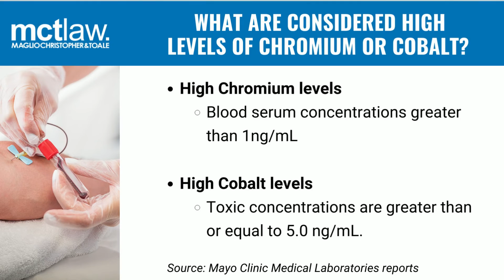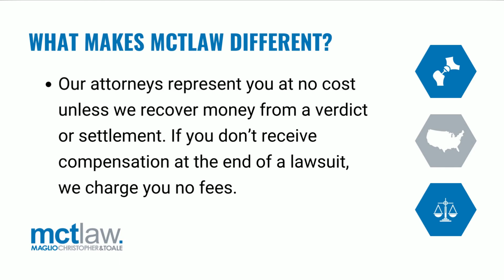COBALT CHROMIUM POISONING FROM METAL-ON-METAL HIP REPLACEMENTS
0:00 - Intro
0:05 - What is Cobalt Chromium Poisoning?
0:18 - What causes Cobalt Chromium Poisoning with metal-on-metal hip replacements?
0:30 - What are considered high levels of chromium or cobalt?
0:38 - What damage can result from a metal-on-metal hip replacement?
0:52 - Symptoms of Cobalt Chromium Poisoning from metal-on-metal hip replacement
1:12 - What makes mctlaw different?
1:27 - Contact us

What is Cobalt Chromium Poisoning?

It’s when metal particles enter the bloodstream and trigger an immune response in the body.

What causes Cobalt Chromium Poisoning with metal-on-metal hip replacements?

Metal surfaces on the hip implant rub against each other and that friction releases tiny metal particles into the bloodstream.

What are considered high levels of chromium or cobalt?

High Chromium levels -  Blood serum concentrations greater than 1ng/mL

High Cobalt levels - Toxic concentrations are greater than or equal to 5.0 ng/mL.

Source: Mayo Clinic Medical Laboratories reports

What damage can result from a metal-on-metal hip replacement?

Heart failure, organ damage, implant loosening, pseudotumors, skin rashes, vision loss, hearing loss, mental impairment, or thyroid problems.

Symptoms of Cobalt Chromium Poisoning from metal-on-metal hip replacements:

Often there are no immediate physical signs of a problem. That doesn’t mean damage isn’t being done. Be sure to see your orthopedic surgeon and primary care physician. They will test and monitor your situation.

Why choose mctlaw to represent you?

mctlaw represents clients nationwide.

Our firm has represented clients in defective hip replacement cases for over a decade.

mctlaw is not a referral mill or case collection firm. If we take your case, we represent you.

Our attorneys represent you at no cost unless we recover money from a verdict or settlement. If you don’t receive compensation at the end of a lawsuit, we charge you no fees.

Diagnosed with Cobalt Chromium Poisoning due to a metal-on-metal hip replacement?

ABOUT MCTLAW

Known as a national leader in trial litigation, mctlaw represents clients across the country in federal and state litigation, appeals, and settlements. We aggressively protect our client’s rights and guide them through disputes to resolution, with hundreds of millions of dollars won in judgements. The Firm’s offices are in Washington, DC; Sarasota, FL; and Seattle, WA.
Practice Areas | Metal-on-Metal Hip Replacements, Medical Product Liability, Vaccine Injury Compensation, Asbestos and Mesothelioma

Office Locations |

Sarasota, FL: 1605 Main Street Suite 710, Sarasota, FL, 34236

Seattle, WA: 1325 4th Avenue, Suite 1730, Seattle, WA 98101

Washington, DC: 1015 15th Street Northwest, Suite 1125, Washington, DC 20005